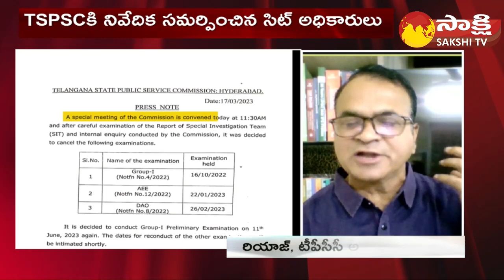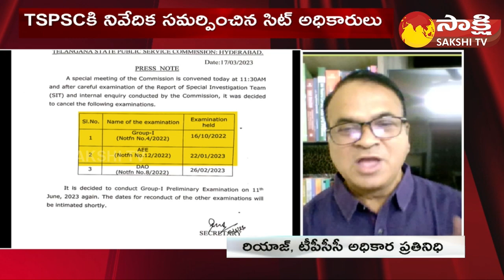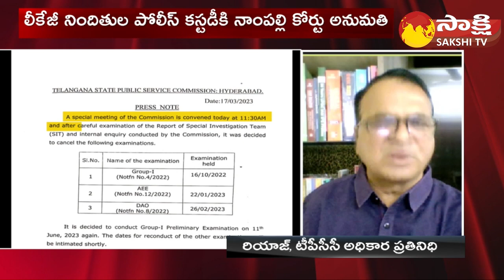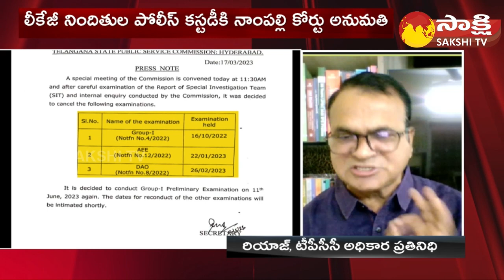TPCC Leader Riyaz Comments on TSPSC Paper Leak | KTR Statement on Jobs